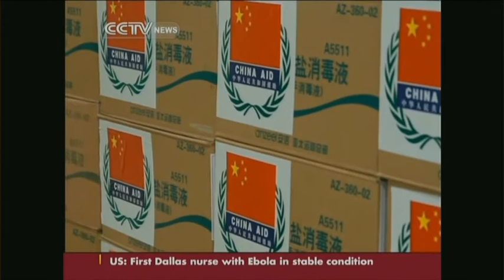Chinese experts work in Sierra Leone on Ebola virus analysis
59 Chinese disease control experts are joining the international effort in West Africa to curb the Ebola epidemic. Experts are working in mobile labs in Sierra Leone, one of the three hardest-hit West African countries in the outbreak, to help analyze samples of the killer virus. Watch this video to see how they detect the Ebola virus.